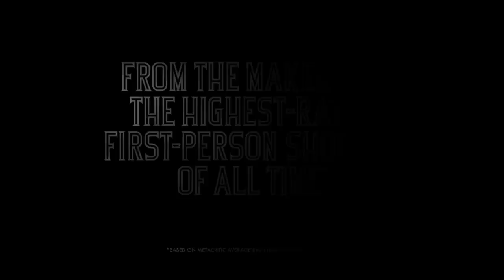BioShock Infinite - City in the Sky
BioShock Infinite speelt zich af in de stad Columbia, een stad die dankzij ballonnen in de lucht zweeft.

Jij speelt Booker DeWitt en gaat er op uit om Elizabeth te redden, een jonge vrouw dat van kinds af aan gevangen wordt gehouden.